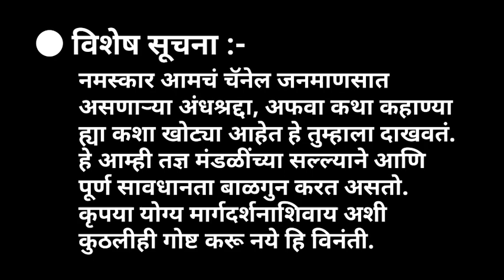या जागेवर चुकून ही येण्याचा प्रयत्न करू नका || Shamshan (स्मशान) At Night 1:00am | Day Night India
नमस्कार मंडळी Day Night lndia मध्ये स्वागत.
आज ज्या स्मशाना मध्ये मी जाण्याचा प्रयत्न केला आहे ती खुपच झपाटलेली जागा आहे अशी माहिती मिळाली होती. आणि रात्रीच्या वेळेला या स्मशानातून खुप वेगळ्या प्रकारचे आवाज येतात आणि अजूनही खूप काही भास घडल्या सारखं होते असं इथले लोक म्हणतात !!!
या व्हिडिओ मध्ये तुम्हीू बघु शकता स्मशाना मध्ये अंदर गवत खूप वाढलेल आहे, त्यामुळे अंदर जाणे शक्य नाही ! पन जर तुमची इच्छा असेल, की या जागेवर मी पुन्हा जाऊन या जागेचा अनुभव घेऊ, तर खाली कमेंट मध्ये तुमचं मत लिहून मला कळवा.

● खाली दिल्या गेलेल्या लिंक वर क्लिक करुन आमचे आधी झालेले विधर्भातिल सर्व वीडियो नक्कि बघा !

[ FACEBOOK :- Day Night India ]

[ INSTAGRAM :- Day Night lndia ]